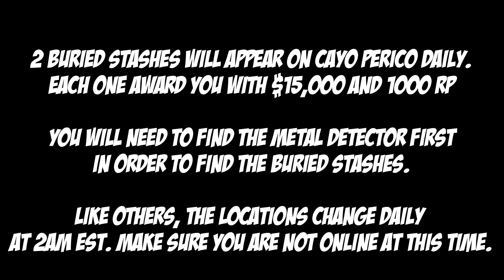Cayo Perico Buried Stash Locations for March 1st 2023 | GTA 5 Online | The Criminal Enterprises DLC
2 Buried Stashes will appear on Cayo Perico daily.

System Specs:
32G DDR4 3600 Mhz
EVGA RTX2070